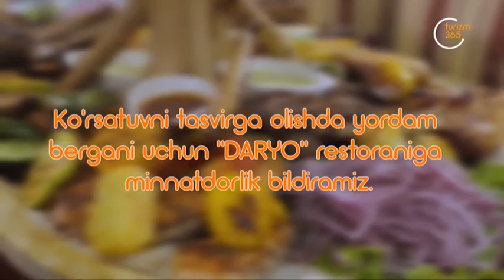«Mazali sayohat» | Антиқа кабобни биргаликда тайёрлаймиз [12.12.2021]